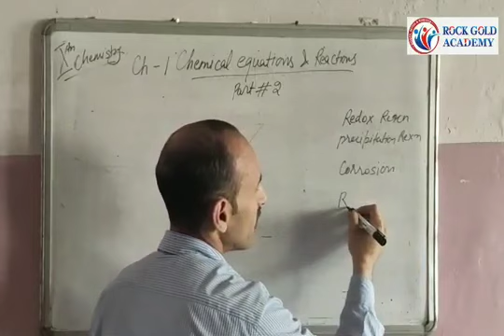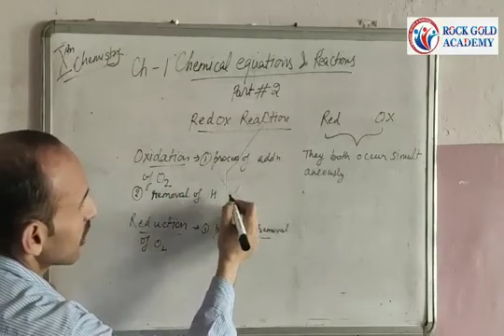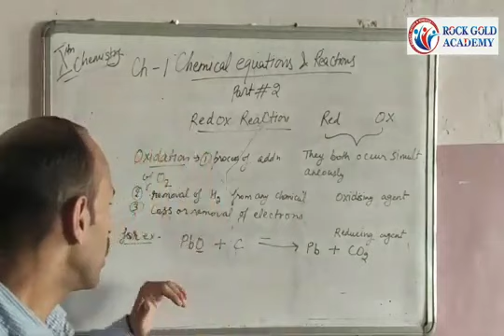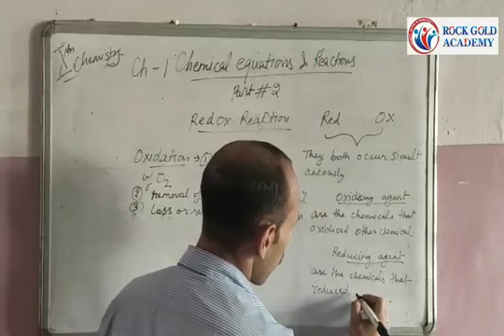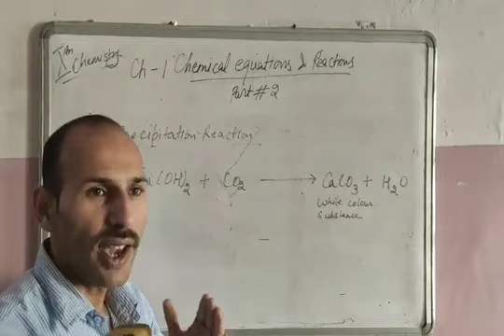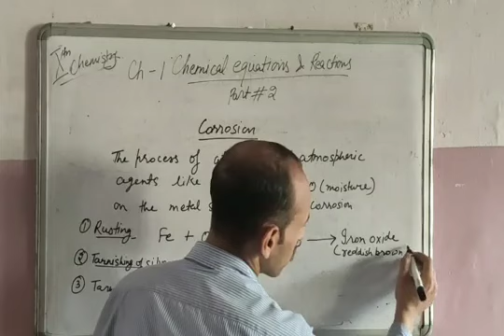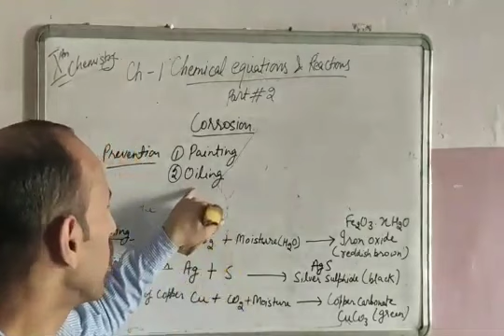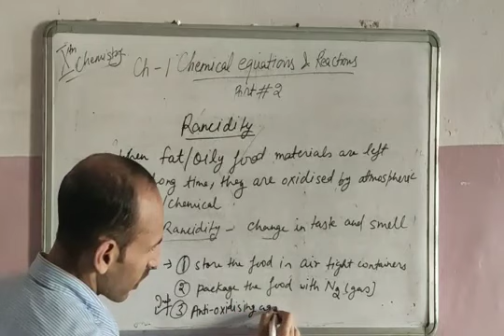class 10 chemisy chemical reaction part 2